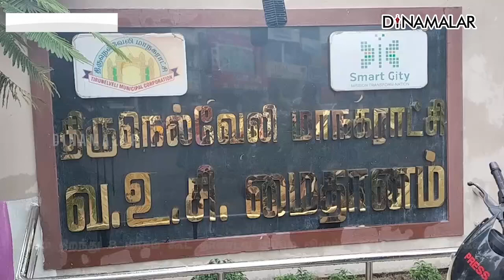அரை மணி நேர காற்றில் அம்பலமானது நெல்லை ஸ்மார்ட் சிட்டி திட்ட ஆக்கம்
அரை மணி நேர காற்றில் அம்பலமானது நெல்லை ஸ்மார்ட் சிட்டி திட்ட ஆக்கம் | Palayamkottai VOC Ground | VOC Stadium#PalayamkottaiVOCGround